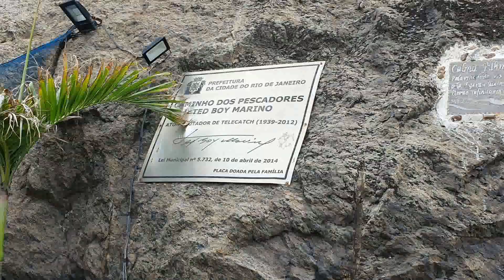VISITA AO TÚMULO DE TED BOY MARINO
O desejo do Ted Boy Marino era que após sua morte, seu corpo fosse cremada e as cinzas jogadas no Caminho dos pescadores, no Leme RJ. E assim seu desejo foi realizado.